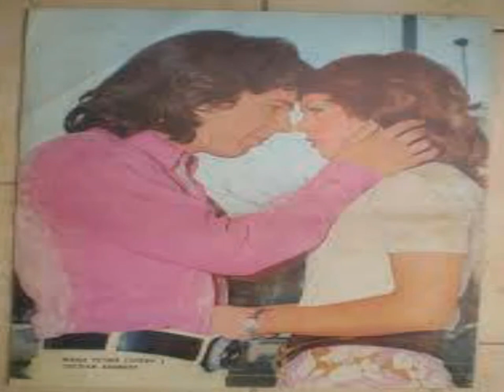Formula V - Carolina (1975) "Musica En Libertad"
Un exitaso del grupo español Formula V que sonaban en muchas emisoras de radio, con fotos de algunos de los integrantes del Inolvidable Elenco de Mel...Música en Libertad fue un programa musical que se emitió por Canal 9, Argentina, de 1970 a 1974. Representó un cambio importante en el concepto que existía hasta ese entonces en relación a los programas dedicados al público adolescente...Que lo disfruten amigas/os del youtube...!!!